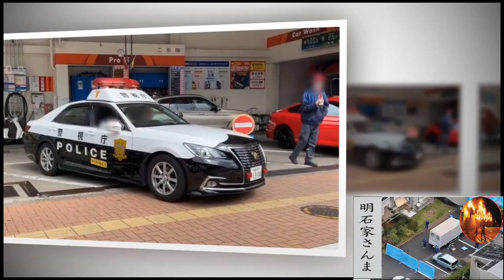"明石家さんまの状況や信じがたい波乱万丈の半生が切なすぎて視界が滲んだ…"